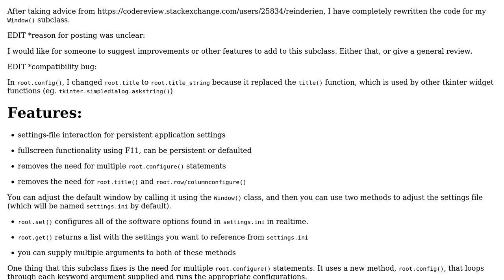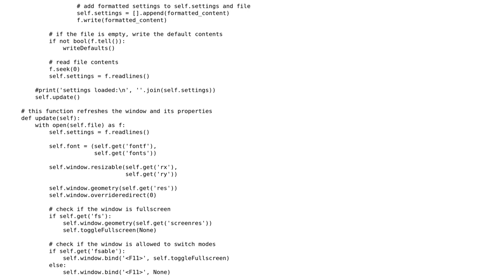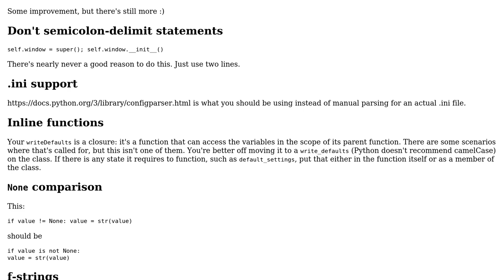Code Review: Adding more functionality to tkinter for projects (Revised)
With thanks & praise to God, and with thanks to the many people who have made this project possible! You are responsible for your own actions.